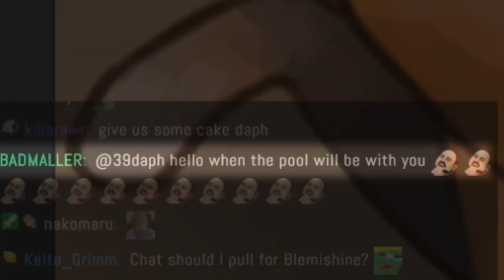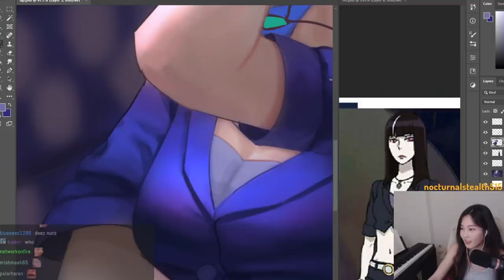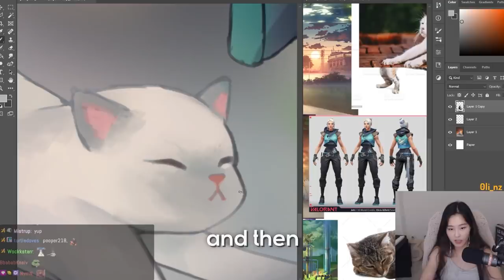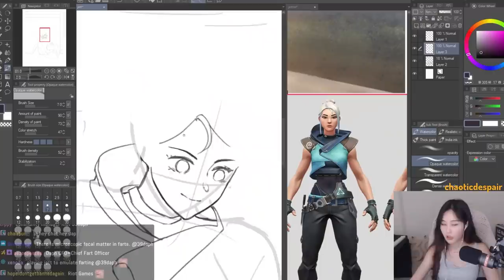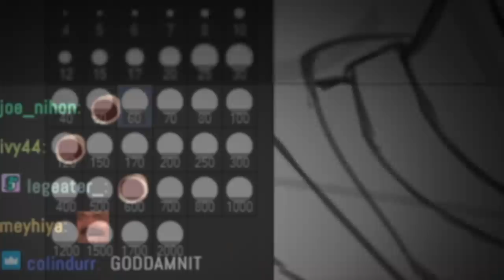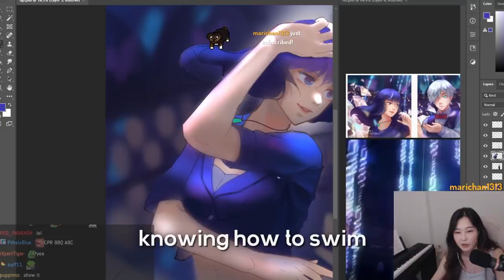hot tub meta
standing dog

gartic phone
valorant
vampire the masquerade: bloodlines 1
resident evil: revelations 2
the walking dead: season 2

outro song
city girl - just dreams in static night